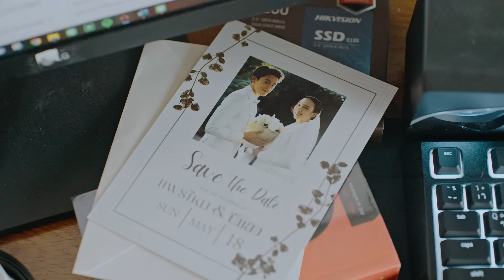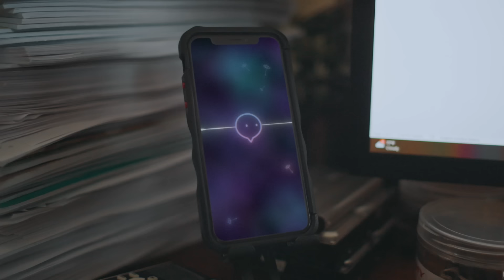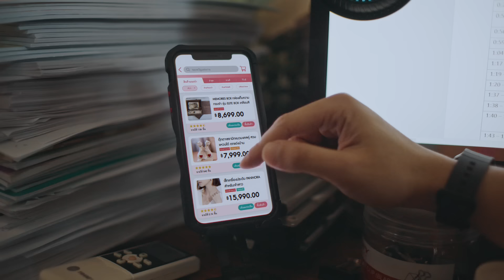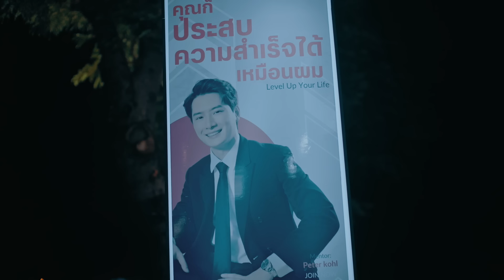[Eng Sub] บทกวีของปีแสง Be My Favorite | EP.1 [2/4]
ชีวิตของ “บทกวี” (คริส พีรวัส) ไม่เหมือนเดิมอีกต่อไปเมื่อ ลูกแก้วดนตรี ของขวัญชิ้นสำคัญที่เขาเคยตั้งใจจะซื้อให้แพรไหมตอนปีหนึ่งได้พาเขาย้อนเวลากลับไปใช้ชีวิตในวัยสิบแปดปีอีกครั้งแต่ทุกอย่างกลับตาลปัตร แทนที่เขาจะสมหวังกับ “แพรไหม” (อ้าย สรัลชนา) เขากลับตกเป็นของ “ปีแสง” (กวิน แคสกี้)

มาตามลุ้นกันว่า...ความสัมพันธ์ของเขาทั้งคู่เปลี่ยนแปลงไปแค่ไหน

คริส พีรวัส  รับบท บทกวี
กวิน แคสกี้  รับบท ปีแสง
อ้าย สรัลชนา  รับบท แพรไหม
ไตเติ้ล กีรติ  รับบท น็อต
อู๋ ธนบูรณ์  รับบท แม็กซ์
ปุ๊ มนตรี  รับบท ชายปริศนา
กบ ทรงสิทธิ์  รับบท ทวี
ต้อม พลวัฒน์  รับบท พงษธร
เกรซ มหาดำรงค์กุล  รับบท ตรีดาว

กำกับซีรีส์ :  วา วาสุเทพ

ติดตาม บทกวีของปีแสง Be My Favorite

ย้อนเวลา (REDO) Ost.บทกวีของปีแสง Be My Favorite - KRIST
สิ่งเดียวที่ไม่ยอม (Unable) Ost.บทกวีของปีแสง Be My Favorite - Gawin Caskey
It Might Be You (เธอก็พอ) Ost.บทกวีของปีแสง Be My Favorite - GAWIN, KRIST

Subtitles
Italian : Five Italian Sub
Spanish : HEAVEN'S BL
Spanish (Latin America) : CherryBombSubs
Vietnamese : Yu Gềi Ơi Là Gềi + Dee March + The Inner Me
Chinese (Hong Kong) : workslavesobusy_hksub (Instagram)
Portuguese (Brazil) : KristSingto Brazil
Spanish (Spain) :  "Krist&Yuyu" / "GawinKrist International Support" / "GawinLatam".
French : Angie ZLH x Elea Kayne (CHOPTONBL)
Chinese (Taiwan) : @han_tsi_subtitles (Instagram)
Korean : Sona + Peachcrush
Indonesian : Noan/Tinat (@singkitlism)
Burmese : Moh Moh Thinzar
Polish : Lime